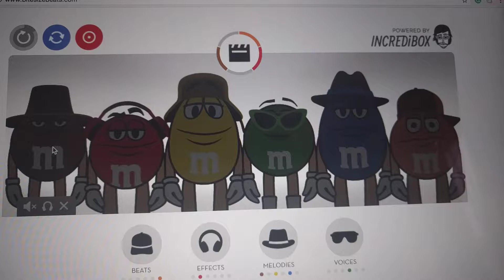When your exam was postponed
If you don't think about, it MIGHT make you chuckle...